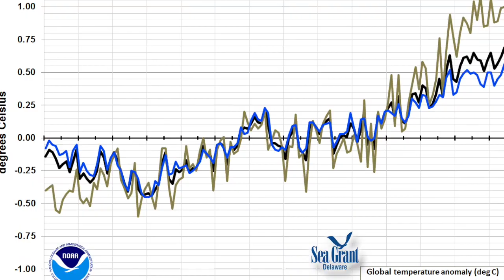15 Second Science - Weather versus Climate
What's the difference between weather & climate? Education specialist Chris Petrone explains in this episode of  15 Second Science.